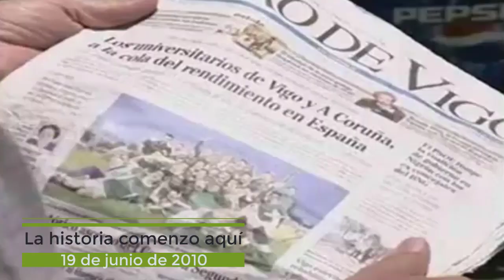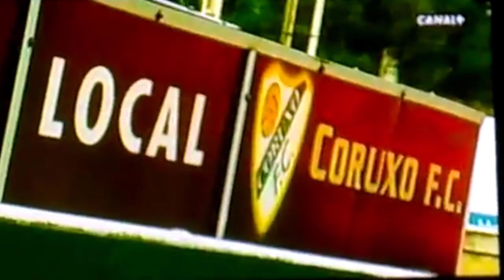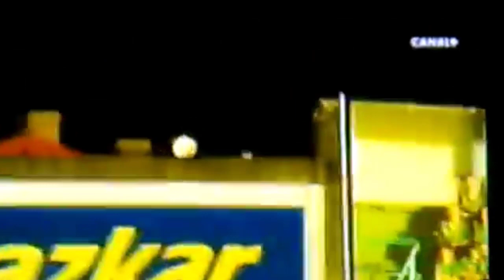X ANIVERSARIO EN 2 B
Un repaso a los diez años del Coruxo FC en Segunda División B